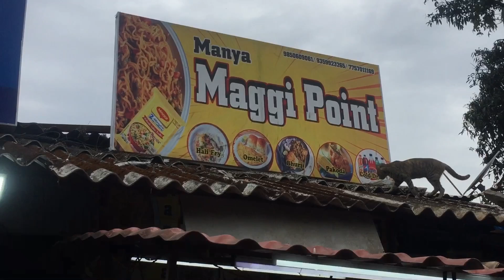Randomly plan||Masti and enjoyment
doston is video main bataya hai kya randomly plan banaa or ham nikal Gaye ghumne or doston ghumte ghumte ham Panvel pahunch gaye vahan se ghumte ghumte ham or aage nikal Gaye or ham or ghumte ghumte lonawala Ghat pahunch gaye fir vahan se ghumte ghumte tiger
point pahunch gaye hamen vahan per bahut maja I and ham vahan per Masti bhi Karen